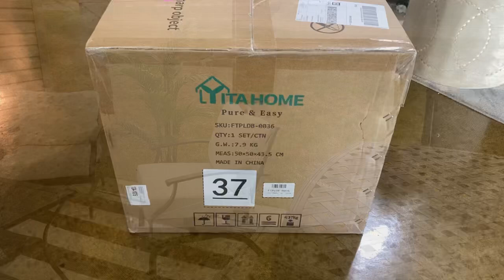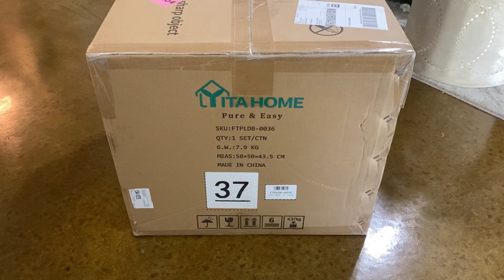TROPICAL OUTDOOR OASIS/ YITAHOME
Pillow Cover

Orange Pillow Covers

Waterproof Pillow Inserts

5ft. Palm Trees

Black and White Rug

Dining room details
Area Rug

Dining Table

Dining Room Chairs

Black Beaded Placemats

Emerald Green Chargers

Emerald Green Velvet Napkins

Black & Gold Wine Glass

Fuchsia Pink Flowers

Mirrored Wall Decor

Side Table

Amazon Finds
Tropical Pillow Covers

Black & White Pillow Covers

Acrylic Furniture Legs

Metallic Gold Spray Paint

Gold Chargers Plates